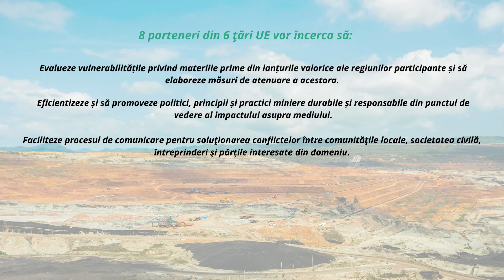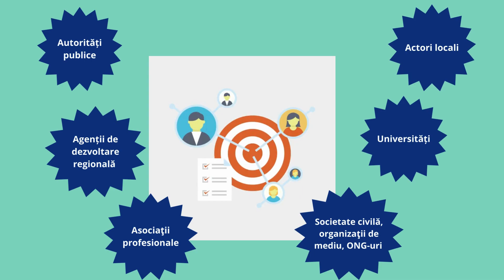RAW4RES - un proiect INTERREG EUROPE de cooperare interregională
Vă invităm să urmăriți prezentarea video a proiectului INTERREG EUROPE RAW4RES- Enhancing responsible mining policies and raw materials resilience in EU regions, ce își propune să îmbunătățească punerea în aplicare a instrumentelor de politică ale partenerilor în ceea ce priveşte reziliența lanţurilor valorice teritoriale de materii prime critice şi metale industriale, exploatarea minieră internă responsabilă și dezvoltarea piețelor secundare.